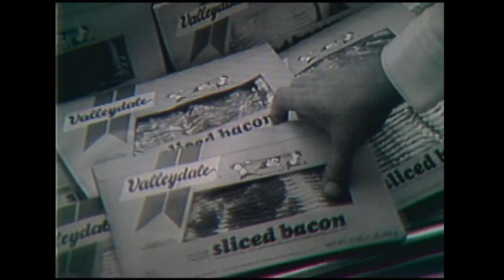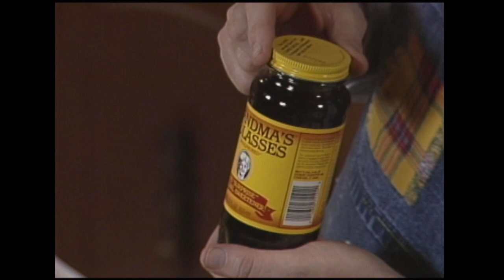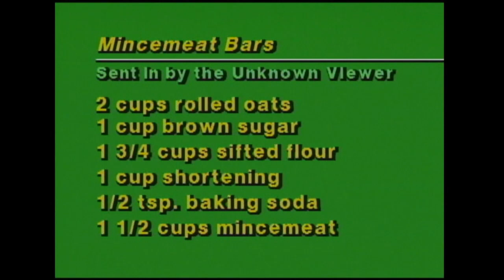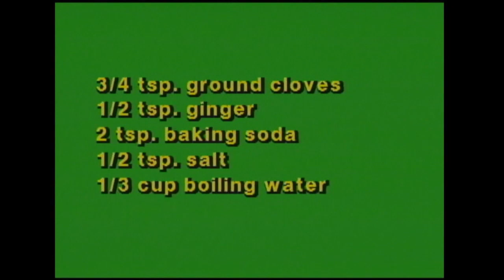Cookin' Cheap - 823 - Sweet Patooty